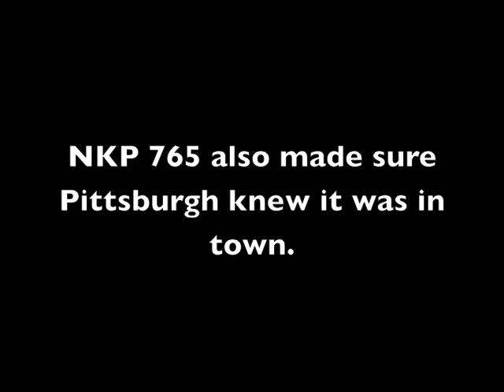NKP 765 Westbound in Pittsburgh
Nickel Plate Road Berksire 765 deadheading through Pittsburgh on its way to Conway Yard on Monday, August 20, 2012.